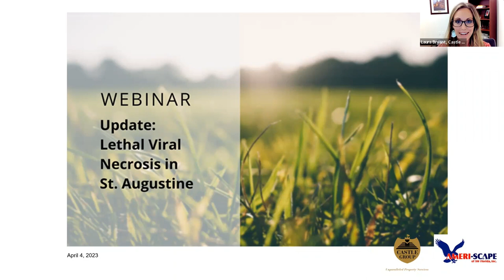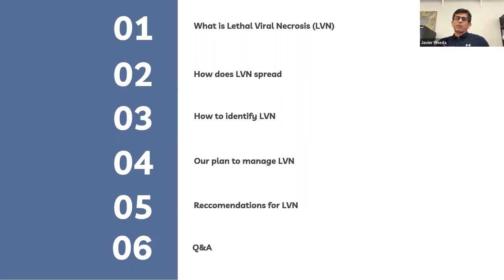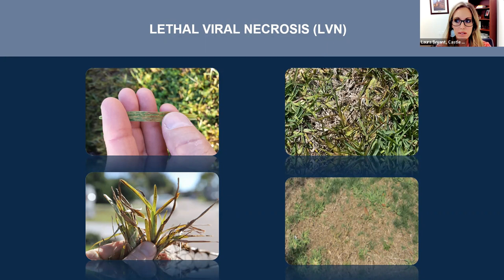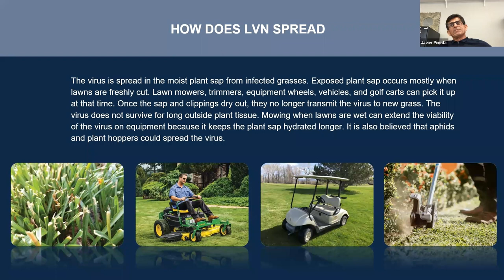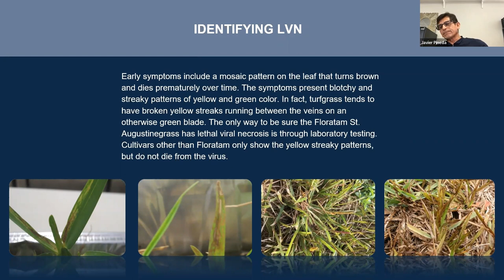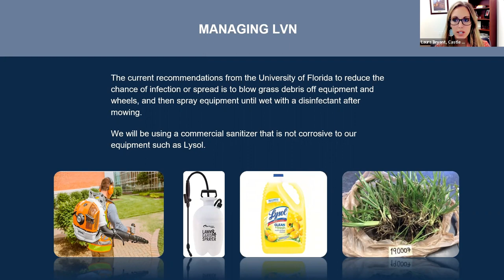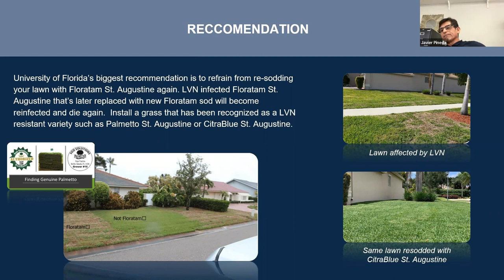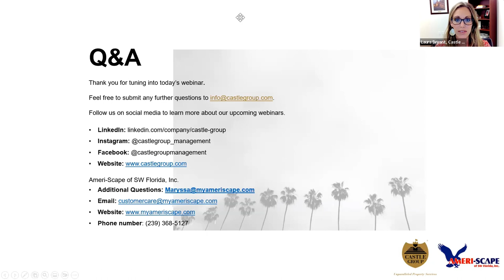Webinar Update: Lethal Viral Necrosis in St Augustine